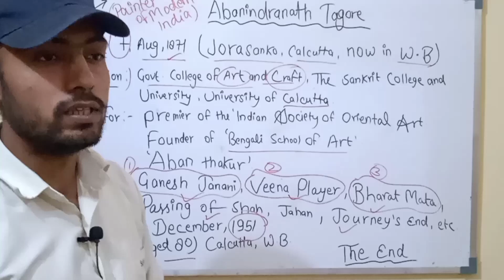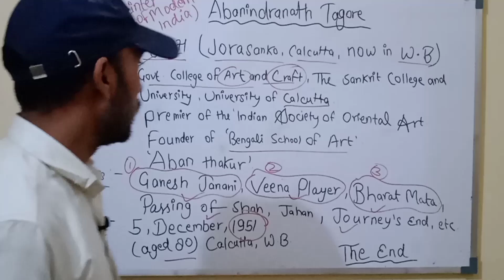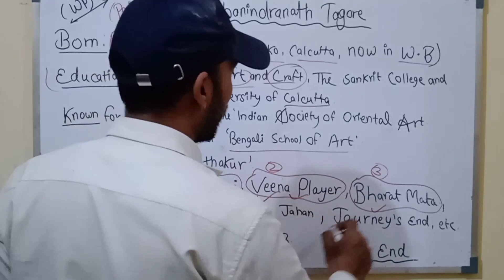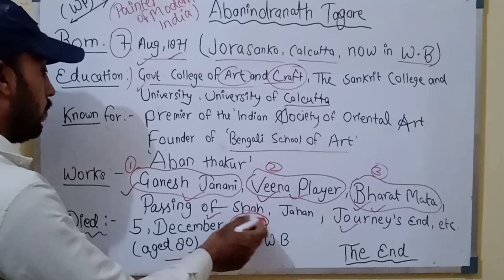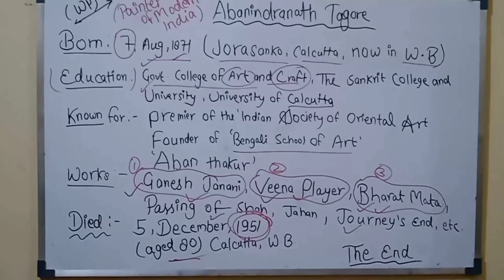BIOGRAPHY OF ABANINDRANATH TAGORE | life & work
Who was the Founder of bengali school of art
Founder of Indian society of Oriental art
Bharat mata drawing
Ganesh janani drawing
Veena player
Veena player painting kisane banayi
Ganesh janani painting kisane banayi
Bharat mata drawing kisane banayi

legends biography

Indian Constitution

the ocean of education